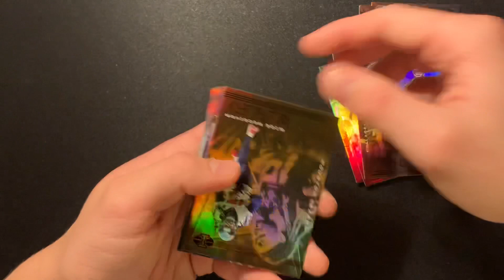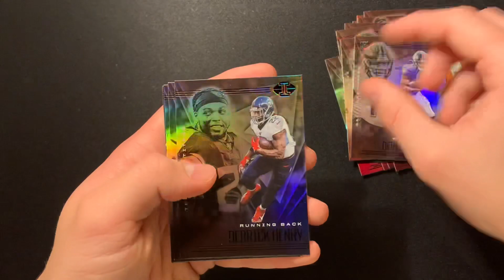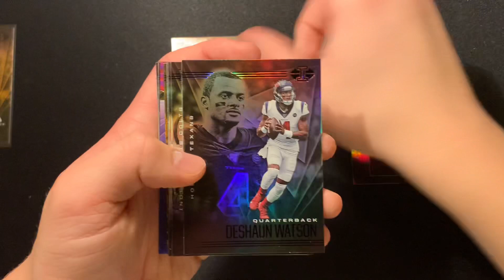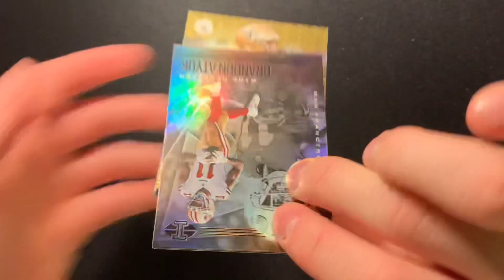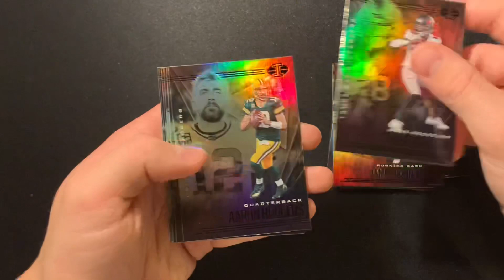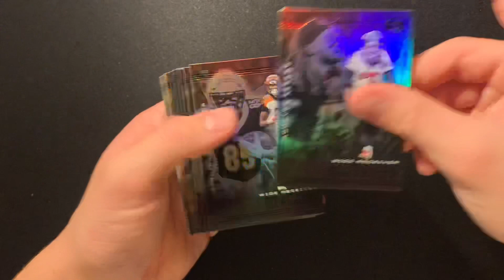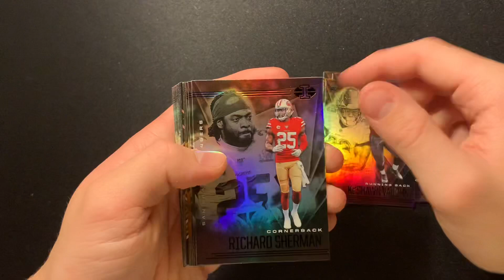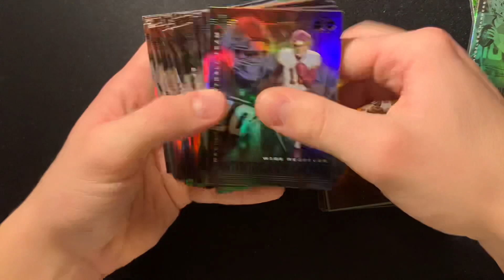2020 PANINI ILLUSIONS FOOTBALL CELLO PACK OPENING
2020 PANINI ILLUSIONS FOOTBALL CELLO PACK OPENING